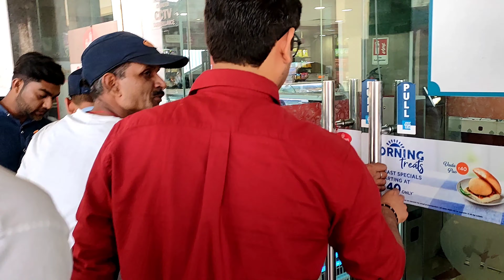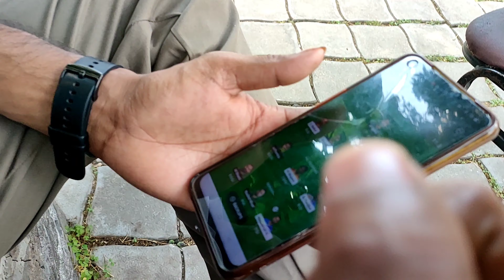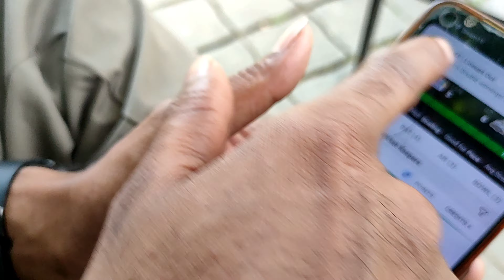Jim Corbett National park